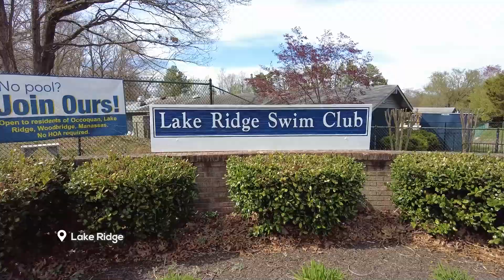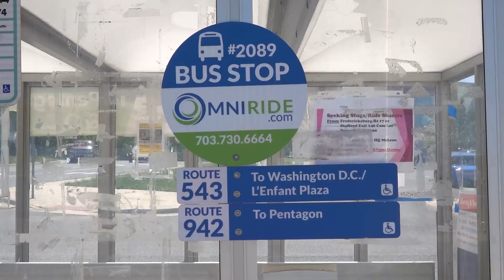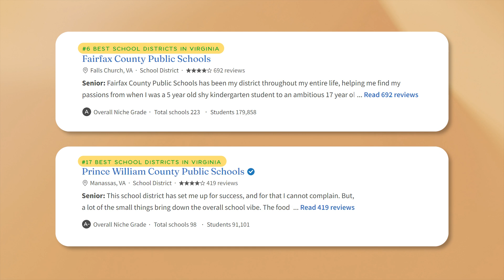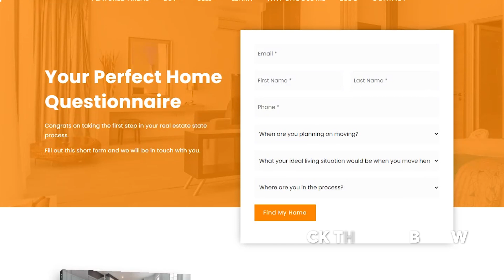2024 Fairfax vs. Prince William County: Where Should You Live in Northern Virginia?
🏡 Fill out your free Perfect Home Questionnaire to get started with your search for a house in Northern Virginia!

Deciding between Fairfax County and Prince William County in Northern Virginia? You're not alone! Many people relocating to the area struggle with this tough choice. In this video, we provide the ultimate comparison to help you make the right decision for you and your family.

We'll dive deep into everything from location advantages, home prices, and income levels to commute times and school rankings. Whether you're moving for work, seeking top-rated schools, or aiming to get the most out of your home budget, we've got all the essential information you need. Learn about the unique characteristics of each county, including lifestyle differences, community vibes, and opportunities for new construction homes.

Plus, we'll discuss commuting options, public transportation availability, and how each county stacks up in terms of traffic and accessibility to Washington, D.C. If you're curious about which county offers more bang for your buck or which has the edge when it comes to education, this video is a must-watch.

Don't miss out on these key insights that could make your decision a whole lot easier! Let's find your perfect home together in Northern Virginia!

I'd love to hear from you if you want help buying or selling a home in the Northern Virginia area, contact Abraham Walker at 👉

powered by
Keller Williams Realty
KW United

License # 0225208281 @